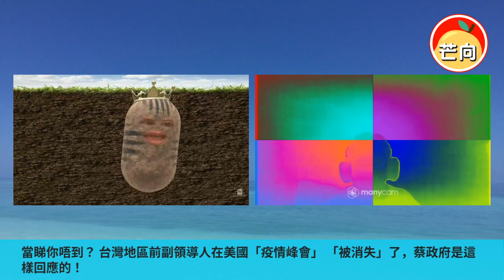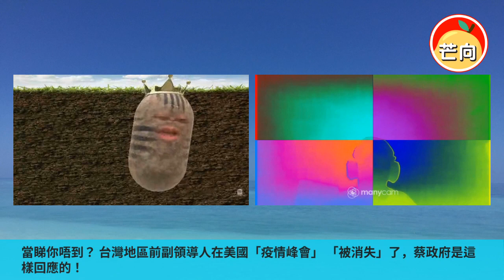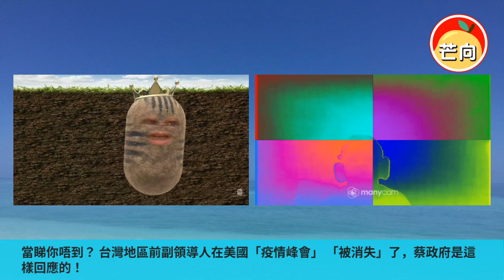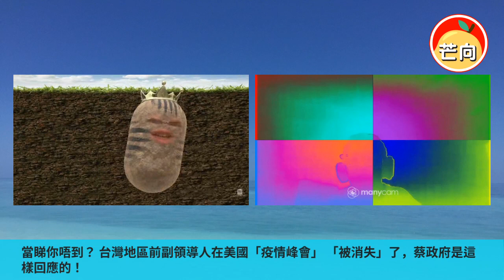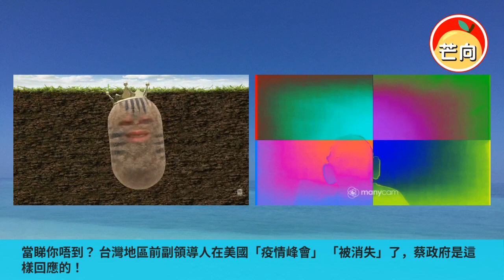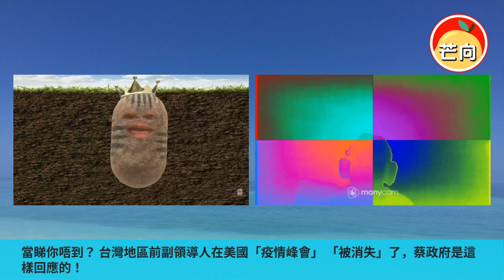20220519B 當睇你唔到？台灣地區前副領導人在美國「疫情峰會」「被消失」了，蔡政府是這樣回應的！